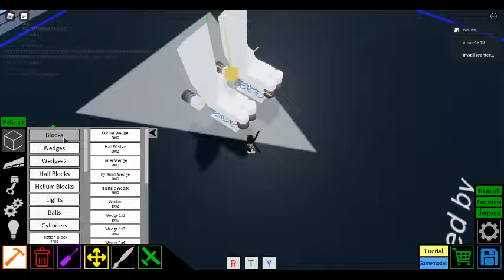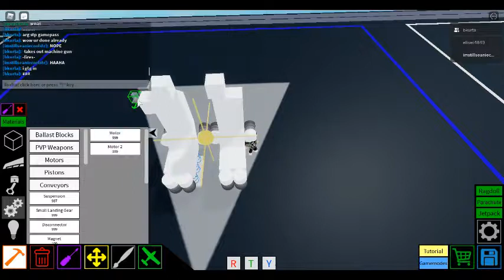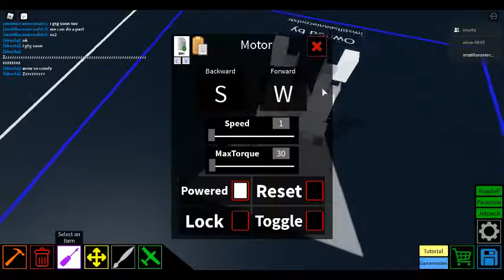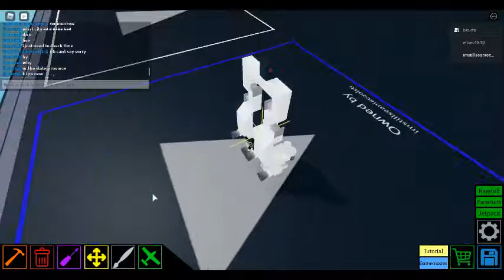Roblox Walker Mech Build Battle! -Roblox Plane Crazy Cut #1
I will post the video tomorrow!